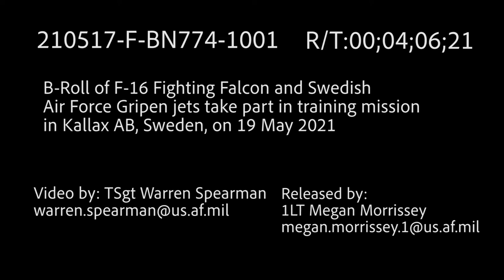Gripen and F-16 Formation Flight B-roll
SWEDEN
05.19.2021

B-Roll of F-16 Fighting Falcon and Swedish Air Force Gripen jets take part in training mission in Kallax AB, Sweden, on 19 May 2021

Film Credits: Video by Tech. Sgt. Warren Spearman
52nd Fighter Wing Public Affairs

Challenge
Arctic
Sweden
exercise
USAF